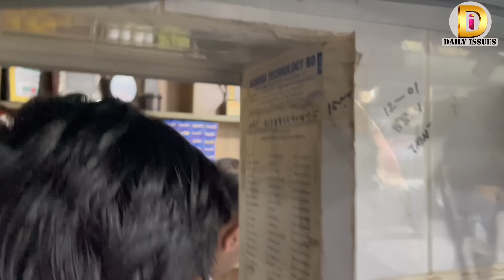এবার কবিরাজ ধরা খেল, গোপন রোগের গোপন ডাক্তার হতে সাবধান| Daily Issues | Vokta odhikar |ভোক্তা অধিকার